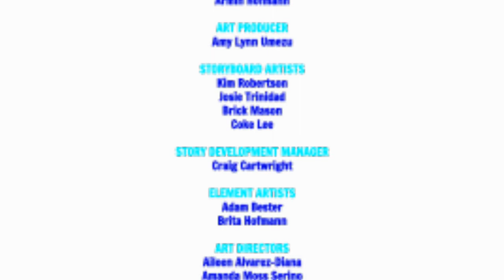Blue's Clues: Our Good Friend Janice Credits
In this special episode, Steve and Blue take some time to honor Janice Burgess and her legacy.